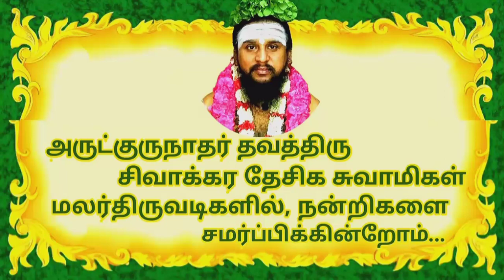ஓடே கலன் உண்பதும் | திருஇடைமருதூர் திருமுறை | திருமுறைத் தமிழாகரன்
இரண்டாம் கட்டளை

முதல் திருமுறை

"ஓடே கலன் உண்பதும்..." திருப்பதிகம் முழுவதும்;